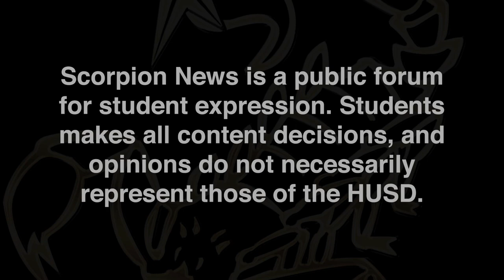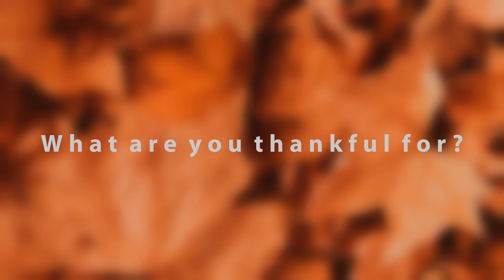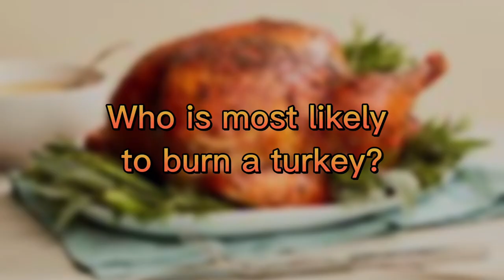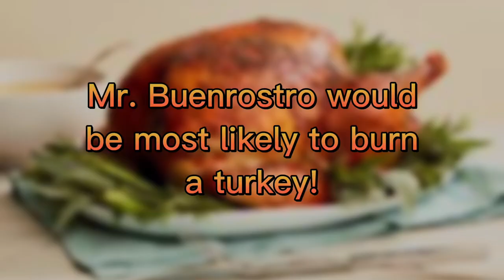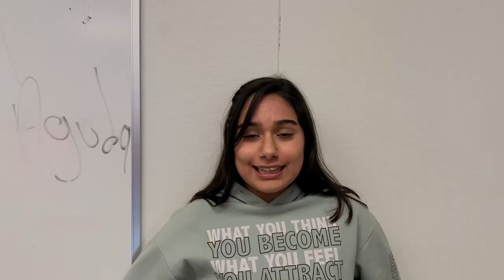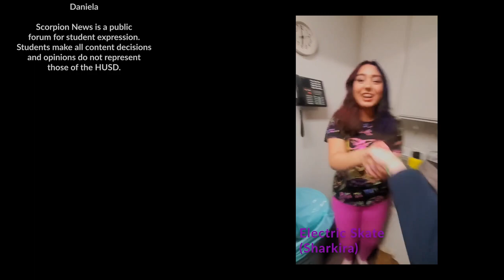Scorpion News: Thanksgiving Episode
Hesperia High School's Broadcast's Thanksgiving Episode

Wrestling Interviews with Coach Gino
What are you thankful for?
Spongebob Play Highlights
NHS and CHS Induction Ceremonies
Business Class commercials
Who would burn the turkey?